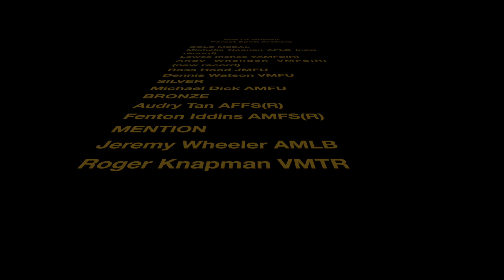SFAA Indoor Championship 2018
SFAA Scottish Indoor Field Archery Championship 2018